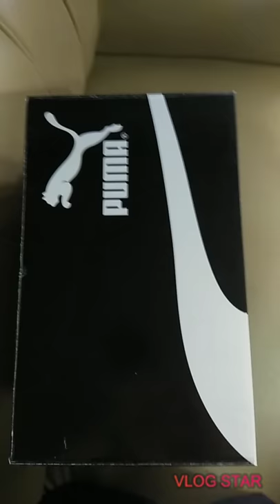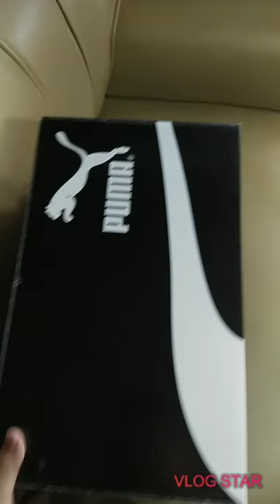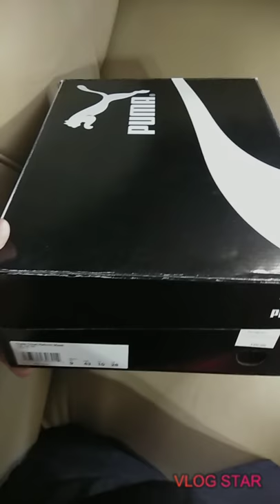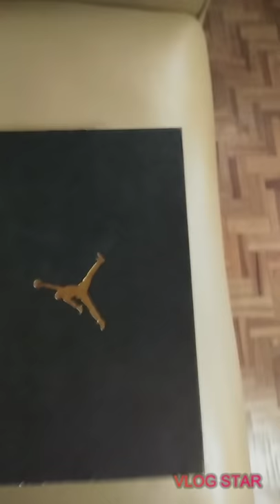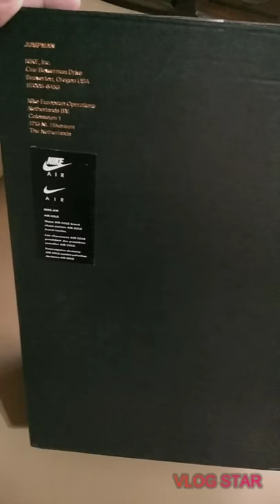AIR JORDAN LEGACY 312 | PUMA SHOES UNBOXING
Air Jordan legacy 312 unboxing